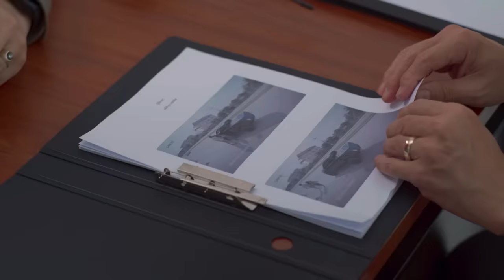[Eng Sub] สองเดือดเลือดเดียวกัน DOUBLE SAVAGE | EP.4 [2/4]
ความสัมพันธ์ของพี่น้อง หลี (เตย สุวพิชญ์)  ปกรณ์ (โอม ภวัต) และปวิน (เพิร์ธ ธนพนธ์) จำต้องขาดสะบั้นด้วยสองตัวแปรสำคัญ รุ้งตะวัน (ฟิล์ม รชานันท์) ลูกสาวโรงงานเย็บผ้าในซอยเดียวกัน และ อาสาฬห หรือ เฮียอา (เฟย ภัทร)   โจรที่ปกรณ์บังเอิญเข้าไปพัวพันโดยไม่ได้ตั้งใจ ทำให้กลายเป็นผู้ต้องหาในคดีร้ายแรงอย่างปฏิเสธไม่ได้ เรื่องราวความรักของเขาและเธอ กับความสัมพันธ์พี่น้องที่แปรเปลี่ยนเป็นความแค้นของพวกเขาจะเป็นอย่างไร ติดตามได้ใน "สองเดือดเลือดเดียวกัน Double Savage"

โอม ภวัต จิตต์สว่างดี    รับบท ปกรณ์
เพิร์ธ ธนพนธ์ สุขุมพันธนาสาร  รับบท ปวิน
ฟิล์ม รชานันท์ มหาวรรณ์   รับบท รุ้งตะวัน
เฟย ภัทร เอกแสงกุล    รับบท เฮียอา
วิคเตอร์ ชัชชวิศ เตชะรักษ์พงศ์  รับบท เมฆ
เตย สุวพิชญ์ ไตรพรวรกิจ   รับบท หลี
สตางค์ กิตติภพ เสรีวิชยสวัสดิ์  รับบท พี
กาย ศิวกร เลิศชูโชติ    รับบท เกรียงไกร
ดู๋ สัญญา คุณากร    รับบท โกเบ่ง
ปูเป้ รามาวดี นาคฉัตรีย์   รับบท เพ็ญ
ต้อม พลวัฒน์ มนูประเสริฐ   รับบท ลุงวิทย์
ต้น ตระการ พันธุมเลิศรุจี   รับบท กำธร
ก้อย นฤมล พงษ์สุภาพ    รับบท ดวงใจ

กำกับโดย : ปรีดาภรณ์ บัวตูม

ติดตามซีรีส์ สองเดือดเลือดเดียวกัน DOUBLE SAVAGE

แค่ฝุ่น (OUT OF SIGHT) Ost.สองเดือดเลือดเดียวกัน DOUBLE SAVAGE - Ohm Pawat
เป็นเธอคนเดียว (The Only One) Ost.สองเดือดเลือดเดียวกัน DOUBLE SAVAGE - Perth Tanapon

Subtitles
Vietnamese : Biệt đội gà bông của PerthChimon & Bad Buddy VNFC - OhmNanon
Spanish : Cherry Bomb Subs
Polish : Hao
Portuguese : @gmmfanbrasil
Burmese : @myuni_ohmpawat
Arabic : myohmnanon & arab.perthchimom (Instagram)
Italian : Five Italian Sub
Chinese (Hong Kong) : humblebkk.hk (Instagram)
Japanese : かな(@st_ox_2g)
Russian : FSG 54RFL @fsg54rfl (Twitter)